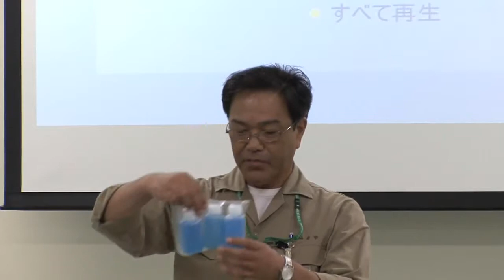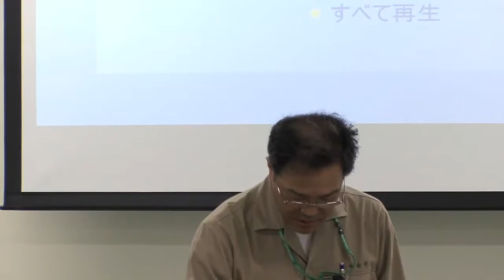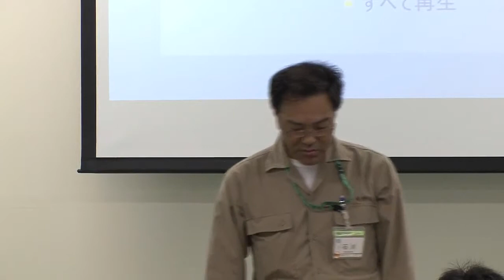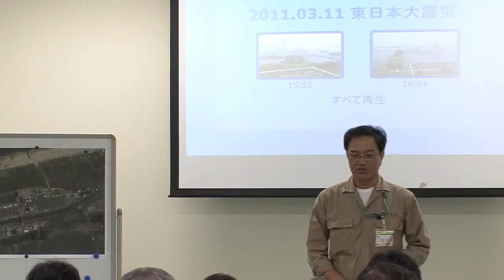Record of Minamigamo Sewage Plant / 南蒲生浄化センターの記録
The condition of Minamigamo Sewage Plant, which processes about 70% of Sendai City's wastewater, was explained at an on-site study meeting, "The 14th Japan Society on Water Environment Symposium." The plant is currently engaged in treatment of dehydrated sludge, and is struggling with problems such as enriched radioactive materials and damaged equipment.

On-site study meeting of Japan Society on Water Environment: Photographs and articles of Gamo Tidal Flat and Minamigamo Sewage Treatment Plant

Filmed by Yoshitomo Nagasaki (recorder311), November 11, 2011

仙台市の汚水の約7割を処理する南蒲生浄化センターの様子を、「第14回 日本水環境学会シンポジウム」の現地見学会で伺いました。 脱水後の汚泥の処理は、津波による設備の被害と放射性物質の濃縮という問題を抱えた状況で行っています。
日本水環境学会現地見学会：蒲生干潟と南蒲生浄化センターのしゃしんときじ

撮影者：長崎由幹（ながさき　よしとも）：recorder311

３がつ１１にちをわすれないためにセンター